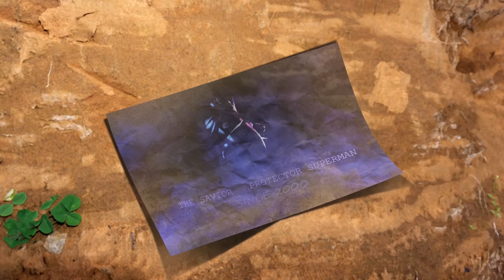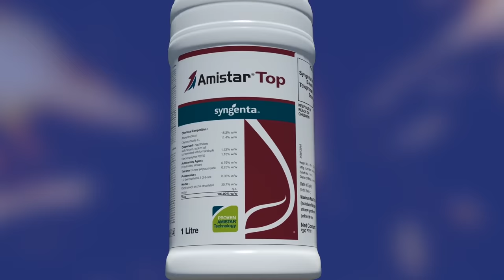Patty Intro English | 2021 | Syngenta